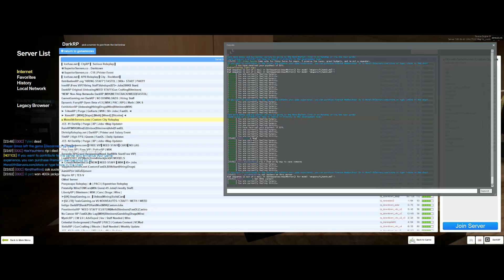GMod: Monolith Role-Play | Fashion, Real Estate, Employment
In this video I will show you to dress, how to buy a house, and how to get a job. All this was filmed in Garry's Mod on the DarkRP server Monolith Custom City Role-Play.

I stream daily on twitch/ihaveaketamineaddiction